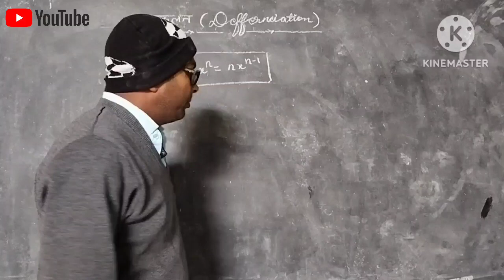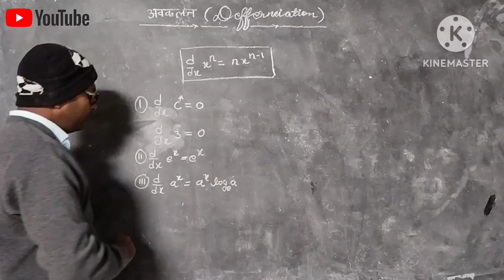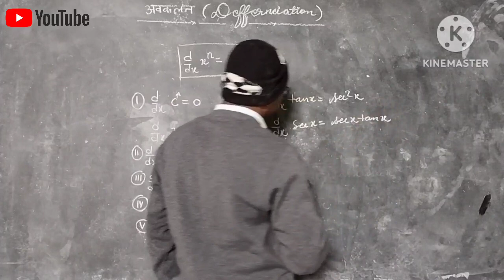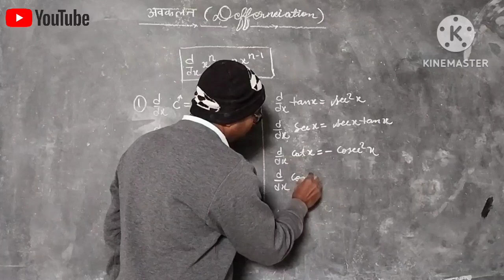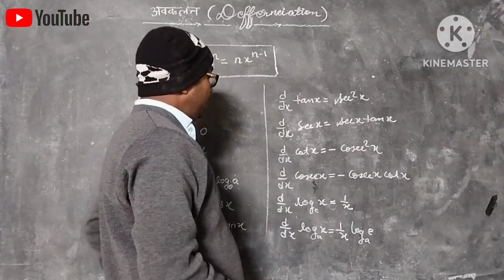अवकलन भाग -2।। differentiation part-2।। class-12th।।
TRICKY STUDY POINT